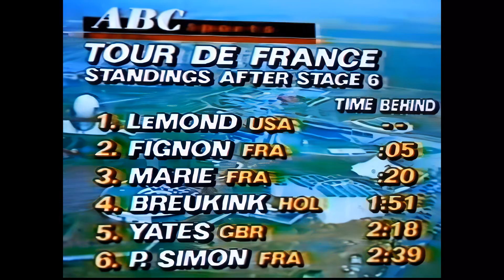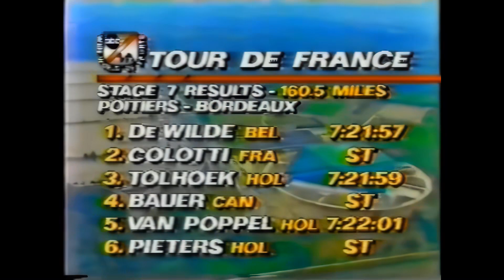76th Le Tour de France Stage 6-8 Ver.Ⅱ Refined to HD＆60fps by AI Enhancer